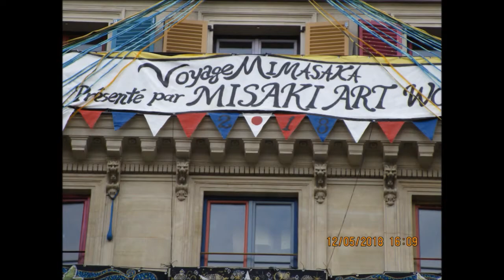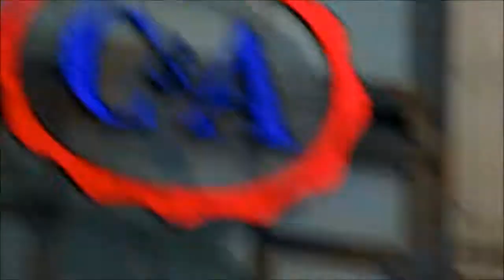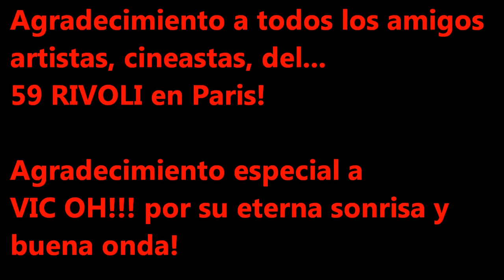Voyage MIMASAKI por Misaki Art World en el 59 RIVOLI PARIS mayo 2018 FINCA EL REGOCIJO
Voici la liste des artistes de
MISAKI ART WORLD qui
participeront à
l’élaboration de cette œuvre
collective :

Onishi Chika (Okayama)

Noriko Miyake (Okayama)

Hiroaki Kashiwagi (Takahashi)

Yuki Iwamoto (shinjo Village)

Yosuke Tsuchiya (Misaki-cho)

Skat Linda (Misaki-cho)

Raku Gaki (Misaki-cho)